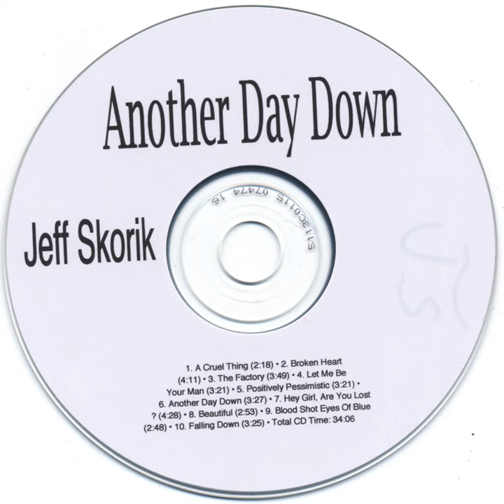Beautiful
Beautiful · Jeff Skorik

Another Day Down